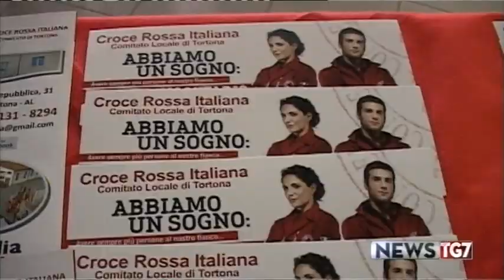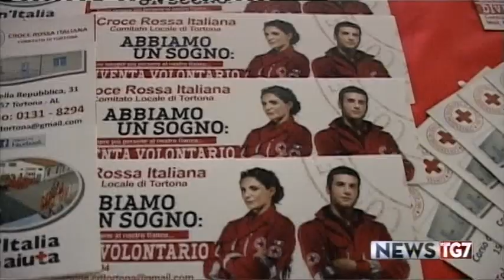Servizo Tg AL 250219 Tortona un fashion show a sostegno della Croce Rossa